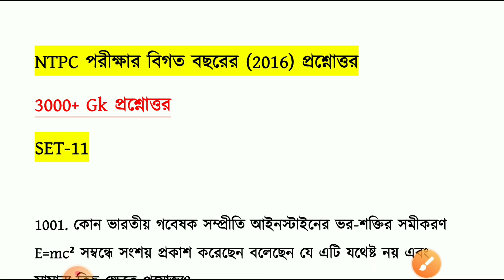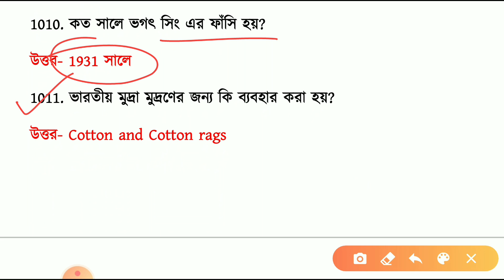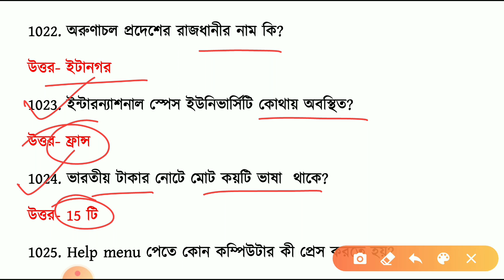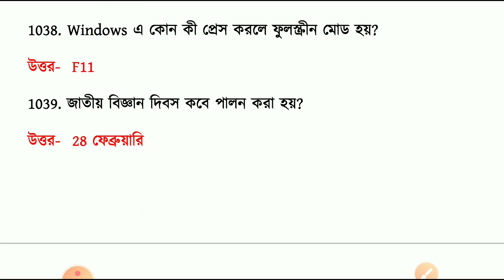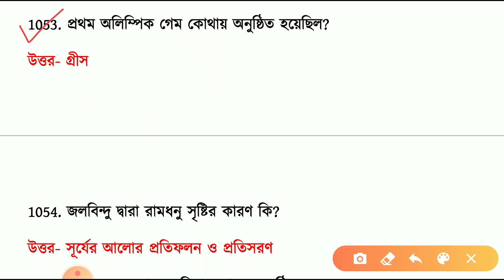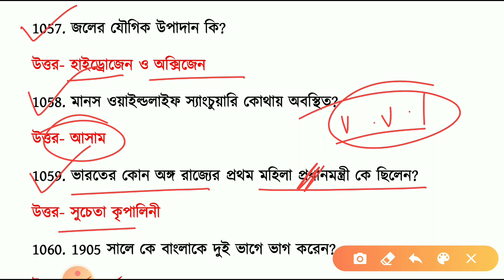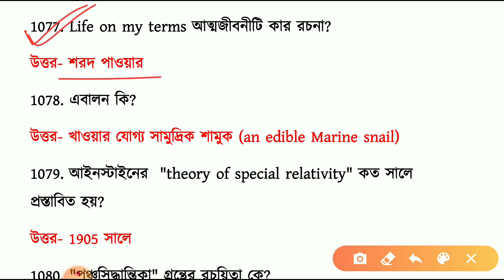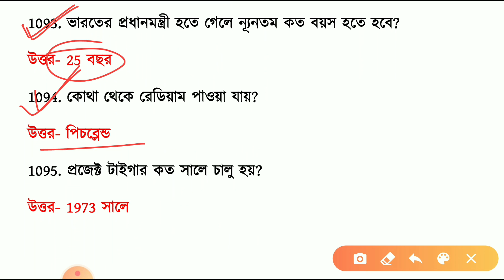NTPC বিগত বছরের 3000+ GK প্রশ্ন | Set-11 | RRB NTPC Previous Year Gk Question | NTPC Exam gk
🔴NTPC পরীক্ষার 2016 সালের 3000+ Gk প্রশ্নোত্তর Pdf (বাংলা ভার্সন) ডাউনলোড এর লিঙ্ক-

রেলের পরীক্ষার জন্য ভীষণ গুরুত্বপূর্ণ

🔴ফ্রী স্টাডি মেটেরিয়াল পেতে যুক্ত হয়ে যাও আমাদের টেলিগ্রাম গ্রুপ এ। টেলিগ্রামে গিয়ে সার্চ করো CRP Academy এবং যুক্ত হয়ে যাও।